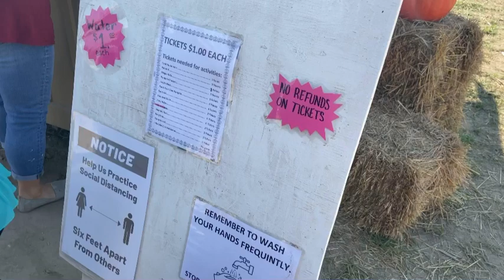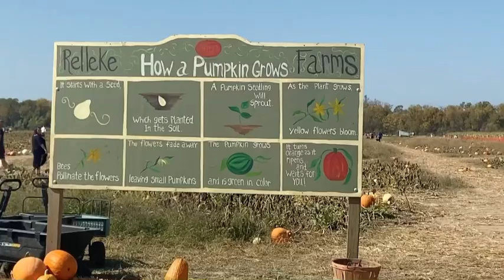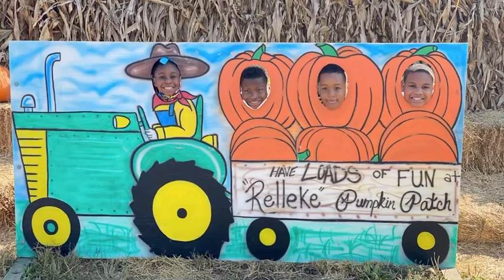Vlog: What were we thinking???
Sunday Funday at Releke Pumpkin Patch!